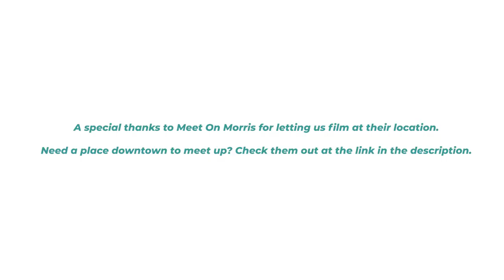We Tried the Best Wings In Bham and Picked Our Favorites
We're trying some of the best wings in Bham! Join Tira and Callie as they try the very best chicken wings in Birmingham to find their favorites.

A special thanks to Meet On Morris for letting us film at their location! Please check them out!

The Wings We Tried:
Wings Plus #3
Exotic Wings & Things
J Wings

Follow along to stay up to date on the latest and greatest in Birmingham news.